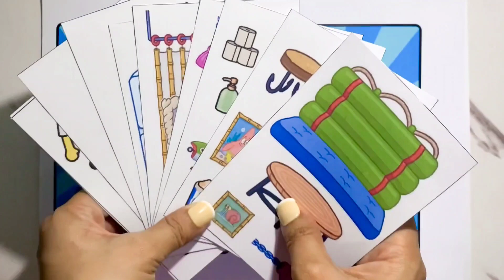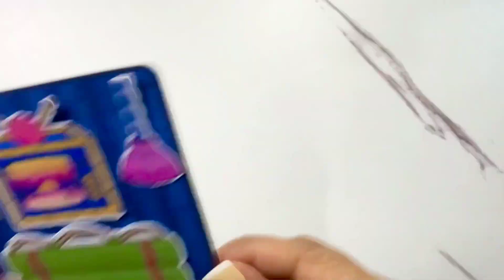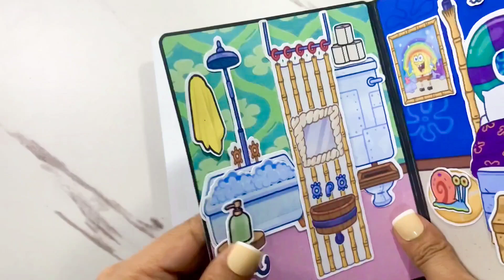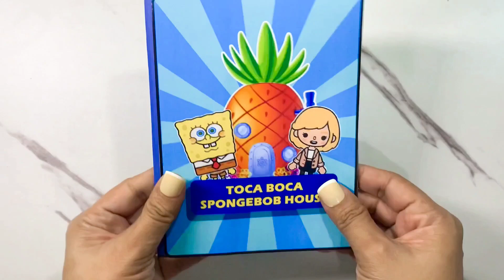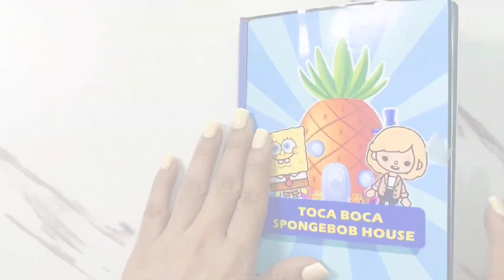Toca Boca SpongeBob Paper Quiet Book | Toca Boca Paper Doll House Tutorial #7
Introducing the exciting new update to the Toca Boca Quiet Book: Toca Boca SpongeBob House Edition! Dive into a world of underwater fun with everyone's favorite sponge and his friends in this interactive and educational quiet book adventure. 💛

Til next TOCA DIY ✂️!

HAPPY CUTTING ✂️!!